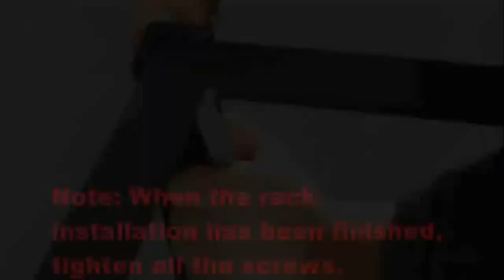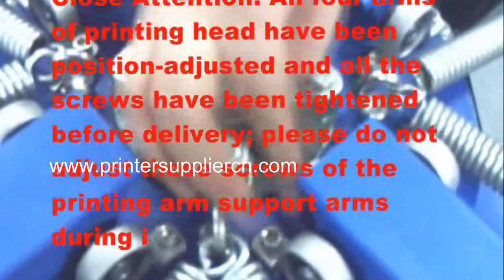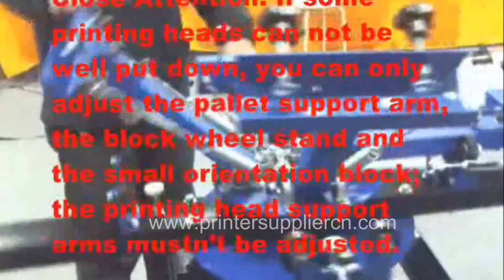Manual Carousel 4 Colors 4 Stations Screen Printing Machine for Tshirt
Details:
Technical Parameter
Model  No: FA-404
Foundation Size: 92x92x59-83cm
Platen Size: 55x45cm
Applicable Biggest Screen Size: 53x43cm
Shipping Volume 0.3CBM
Machine Weight: 74/82kgs
Machine Size(LxWxH):190x190cm
Packing Size(LxWxH)/: Weight
(4 cartons) 1).26kg  23"x23"x13" (59x59x31cm)
2) 19kg  23"x16"x7.5" (59x39x19cm)
3) 18kg  24"x20"x9" (61x51x22cm)
4) 19kg  32"x23"x6.3" (81x58x16cm)
Printing Color: Four colors
Printing Station: 4pcs
Automatic Grade: Manual
Warranty: One year